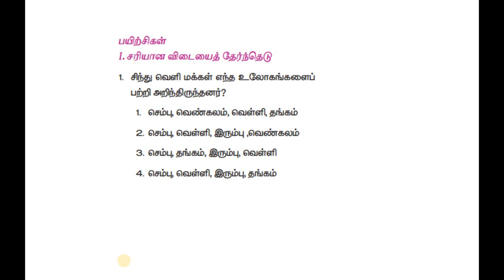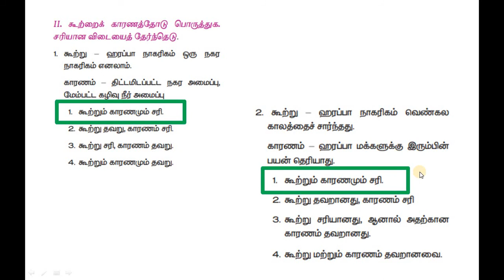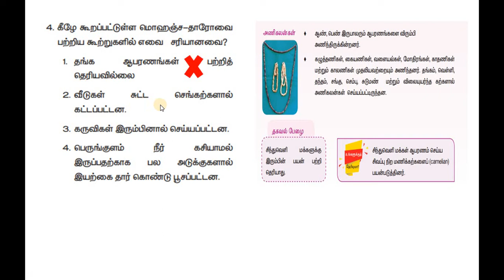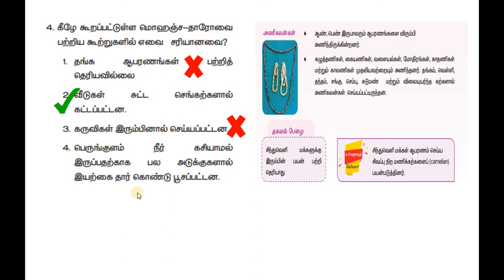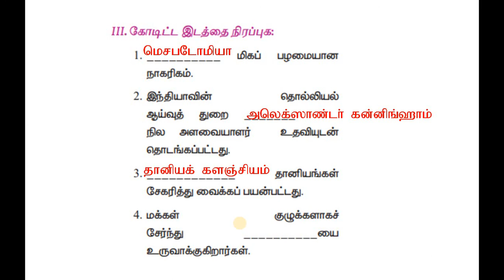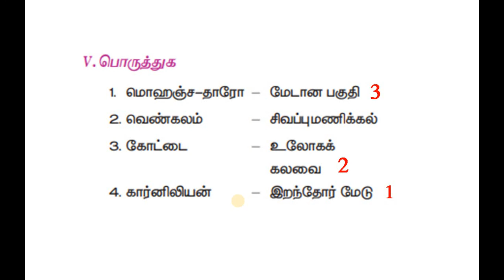Class-6, Term-1, Social Science, அலகு-3, சிந்து வெளி நாகரிகம்.ஒரு மதிப்பெண் வினா விடைகள்.one Mark